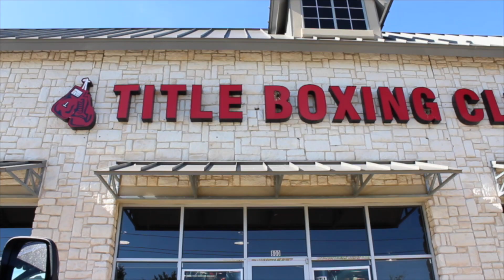Trainer Profile | Anthony Young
Title Boxing Club Mckinney.

Hit It Hard.